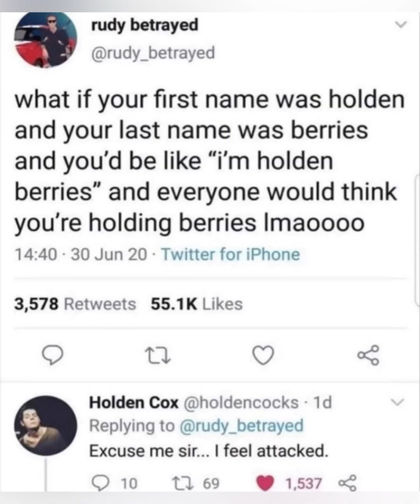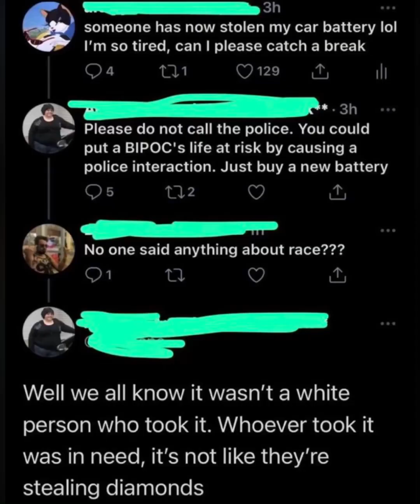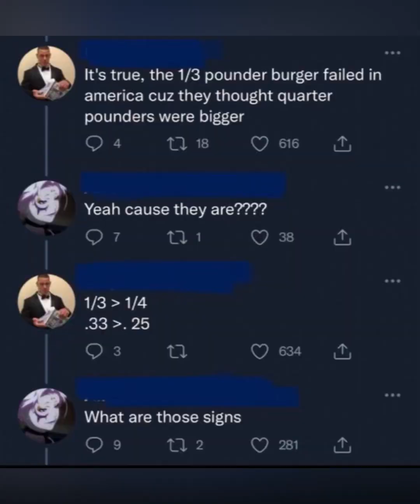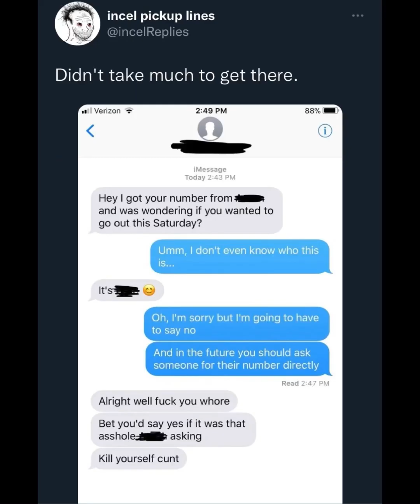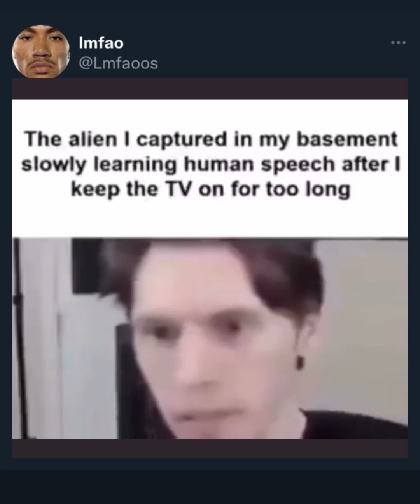Twitter Shenanigans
Twitter is a government experiment and you can’t change my mind.

Earthbound Beginnings- Battle with a Flippant Foe
Legend of Zelda: Ocarina of Time - Town
Minecraft - Volume Alpha

Don’t attack/harass any of the people shown in this video, this is just entertainment.